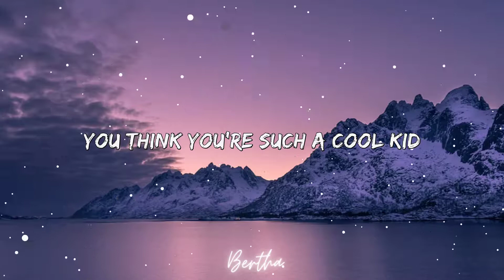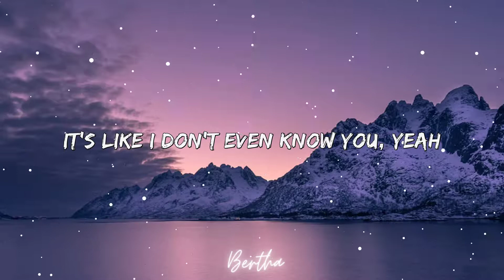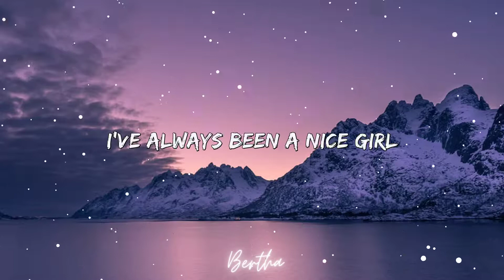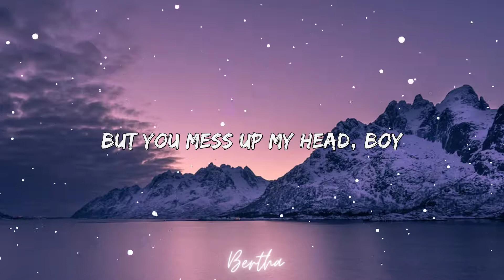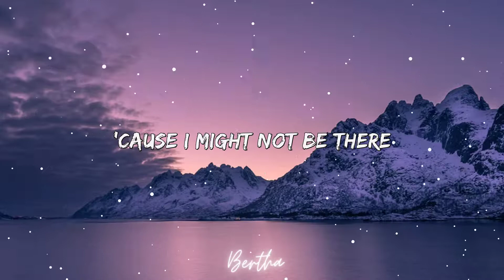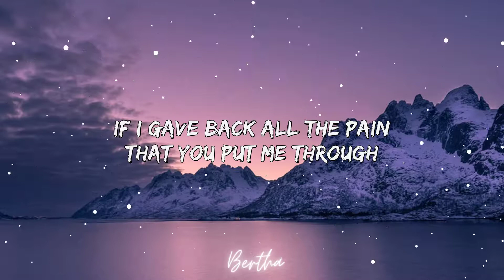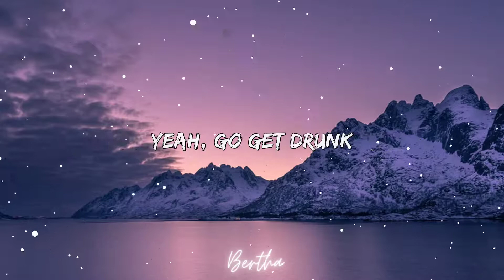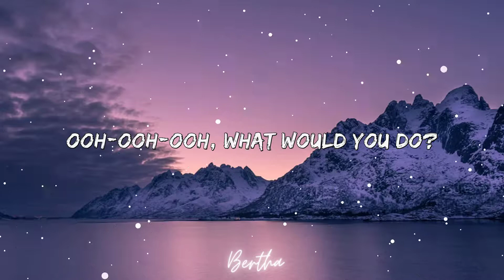Tate McRae - what would you do? (Lyrics)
🎤 Lyrics: Tate McRae - what would you do?

[Verse 1]
You think you're such a cool kid and everybody likes you
Know you think I'm stupid, say you know more than I do
But what you'll never understand, is I used to be such a fan
But now you're such a cool kid, it's like I don't even know you
Yeah

[Pre-Chorus]
I'm getting really sick, sick of how sorry sounds
Coming right out your mouth, oh-oh
Don't get too comfortable
'Cause I might not be there
Next time you turn around, so

[Chorus]
What would you do if I leave and don't come back?
I hope it breaks you in two (I hope it breaks you in two)
If I gave back all the pain that you put me through (Ooh, ooh-ooh, ooh, ooh)
[Verse 2]
(Hahaha)
I've always been a nice girl, I'm pretty understanding
But you mess up my head, boy, and you're taking mе for granted
And you're probably gonna throw a fit (Throw a fit)
When I call you out on all your s*** (All your s***)
Yеah, I used to be a nice girl
I bet you wish it lasted, oh

[Pre-Chorus]
Coming right out your mouth (Out your mouth), oh-oh (Oh-oh)

[Bridge]
We'll make plans and I won't show up
I won't listen, I'll interrupt
When your birthday comes, won't answer ya 'cause so what?
I'll go out and kiss your friends like, "Oh my God, get over it"
Yeah, go get drunk so you forget I'm gone
[Chorus]
I hope it breaks you in two (Breaks you in two)